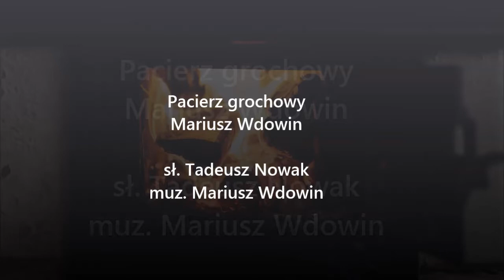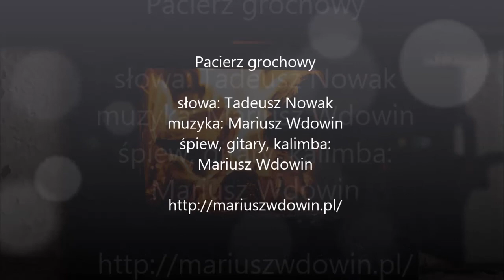Mariusz Wdowin - Pacierz grochowy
słowa: Tadeusz Nowak
muzyka: Mariusz Wdowin
śpiew, gitary, kalimba: Mariusz Wdowin

Piosenka nagrana w wersji roboczej pochodząca z powstającego albumu "Woda przynosi" do tekstów Tadeusza Nowaka.